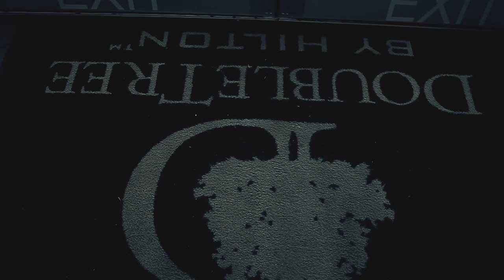Mr. and Mrs. Richardson Wedding